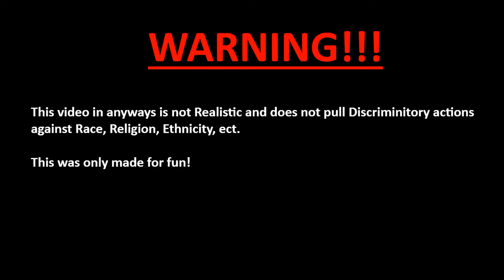Alternate Future | Montanan-Idahoan War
MUSIC | Destiny 2